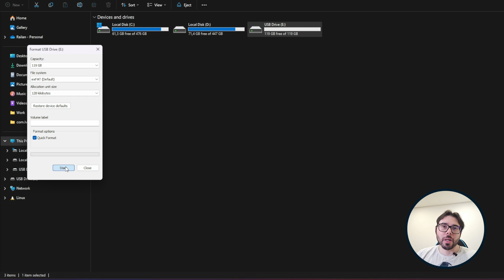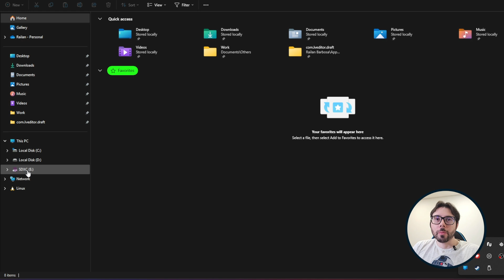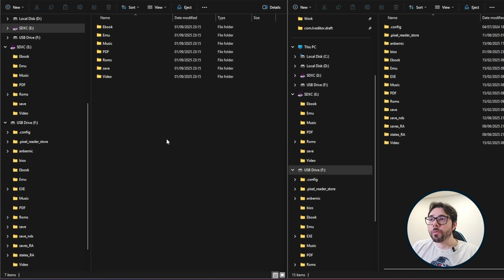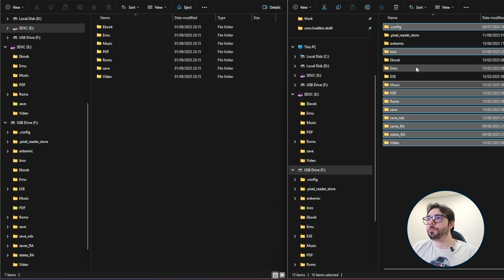Anbernic RG40XX: Configurar o Cartão SD TF2 para Jogos (Passo a Passo)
Atendendo a pedidos, preparei este tutorial para mostrar como configurar o cartão TF2 (segundo cartão SD) do Anbernic RG40XX para uso exclusivo de Jogos e Saves no sistema original. O tutorial funciona em outros Anbernic com sistema Linux com processador H700 (RG35XX, RGCubeXX, RG34XXSP etc). O vídeo está dividido em três passos

1️⃣ Preparando o cartão TF2
2️⃣ Copiando os arquivos
3️⃣ Restaurando os arquivos

🛒 Onde comprar:

👉 Anbernic RG40XX-H (AliExpress)
👉 Cartão de Memória Samsung EVO (AliExpress)

Isso me motiva a continuar preparando conteúdo útil e atualizado para vocês. Obrigado! 🙏